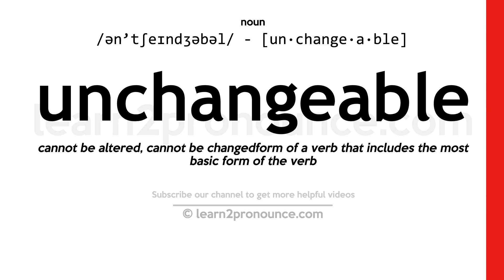Pronunciation of Unchangeable | Definition of Unchangeable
Unchangeable pronunciation | How to pronounce Unchangeable in English?
/ən`tʃeɪndʒəbəl/
Meaning of Unchangeable | What is Unchangeable?
(adjective) not changeable or subject to change
What is Unchangeable | Unchangeable meaning and definition?